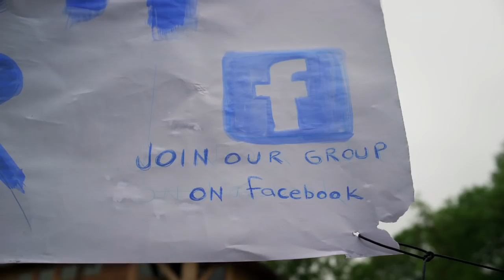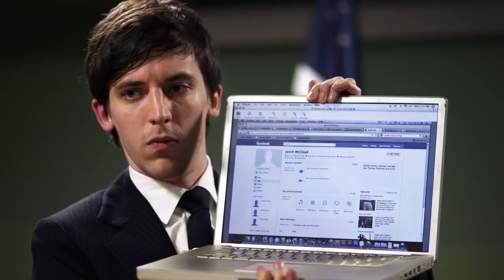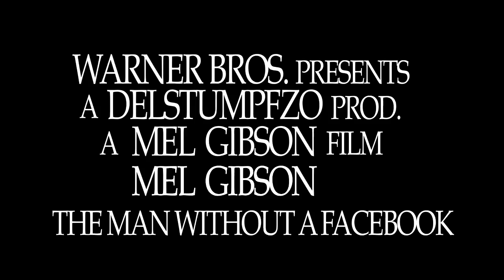The Man Without a Facebook Trailer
We have been nominated for a Webby!

Once in a while a friend request will come along that will change your life forever.

Co- written & Co-directed by Dan De Lorenzo & Ben Stumpf

Starring
Ben Stumpf
Dan De Lorenzo

Cinematographer
Alonso Homs